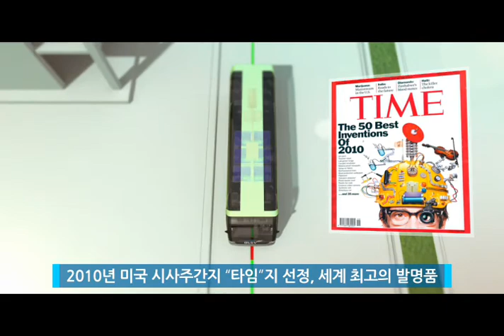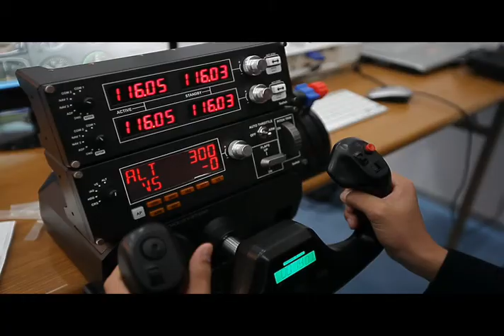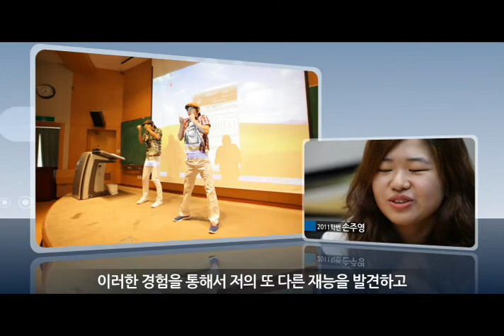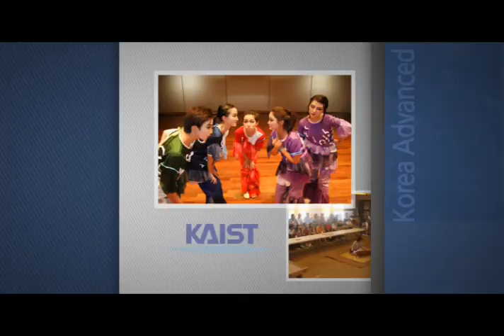빠삭한 대입정보 1st Channel - 입시코리아_KAIST(한국과학기술원)_대학교 홍보영상